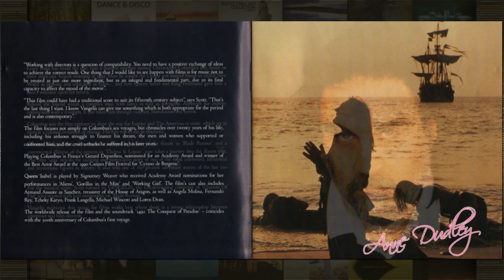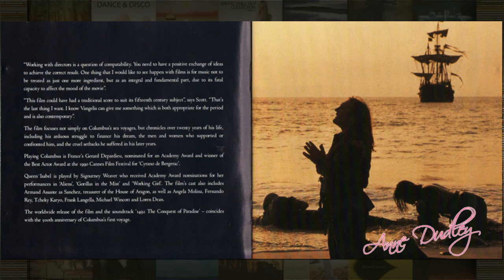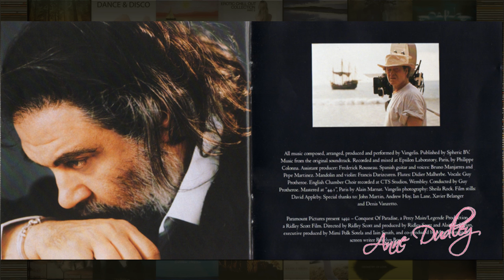VANGELIS ♫ "Pinta, Niña, Santa María" ᴴᴰ 1492 Conquest Paradise (｡◕‿◕｡)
☆ VANGELIS Pinta, Niña, Santa María ☆
(''Into Enternity'' has been cut from  this video) From Original Soundtrack 1492 Conquest Paradise(©) ✎ click show more ↓

✎ Composed, Arranged, Producer, and Performer by Evángelos Odiseas Papathanassiou (Vangelis)
✎Music from the original soundtrack from Paramount Pictures ®

▣ Phonographic Copyright (©) -- Warner ® Music UK Ltd.
▣ Copyright (©) -- Warner ® Music UK Ltd.
▣ Recorded At -- Epsilon Laboratory
▣ Recorded At -- CTS Studios ®
▣ Mastered At -- 44.1
▣ Published By -- Spheric B.V.
▣ Made By -- Warner ® Music Manufacturing Europe

♫ Acoustic Guitar [Spanish Guitar], & Voice -- Bruno Manjarres, Pepe Martinez
♪ Choir -- English Chamber Choir, The
♫ Flute -- Didier Malherbe
♪ Mandolin, Violin -- Francis Darizcuren
♫ Mastered By -- Alain Marnat
♪ Photography By [Film Stills] -- David Appleby
♫ Photography By [Vangelis Photography] -- Sheila Rock
♪ Producer [Assistant] -- Frederick Rousseau*
♫ Recorded By, Mixed By -- Philippe Colonna
♪ Vocals, Conductor -- Guy Protheroe

1492: Conquest of Paradise(©) is a 1992 music score by Greek electronic composer and artist Vangelis. The film, a recount of the voyage to America in 1492 by Christopher Columbus, was directed by Ridley Scott, for whom Vangelis had previously composed the music score for Blade Runner(©), in 1982. The album and the single "Conquest of Paradise"(©) enjoyed a revival in 1995 for various reasons and broke many sales records.

On this soundtrack, Vangelis plays together with a number of performers, including two Flamenco guitarists and vocalists, violin, mandolin and flutes. As on a number of previous albums by Vangelis, the English Chamber Choir, directed by Guy Protheroe, performs the choral parts.

The sound engineering and coordination was done by French musician Frederick Rousseau (also known for his collaborations with Jean Michel Jarre), who has been Vangelis's studio partner since the 1980s till the recording of the Alexander soundtrack.

Vangelis plays all synthesizers, using mainly string patches but also several ethnic ones, to reflect the character of the film, and electric piano and harp patches. Some calmer, atmospheric pieces (tracks 3, 7, 11 and 12) are entirely performed by Vangelis, using pianos, strings and harp.

For the ethnic music, Vangelis consulted with French specialist Xavier Belanger, who has advised other artists on similar issues, including Jean Michel Jarre.

A video clip was shot in Paris with Vangelis in his Epsilon Studios (since dismantled), with the choir performing.

☆ (Video made, edited, and performed by Anne Dudley Mantovanni) ☆